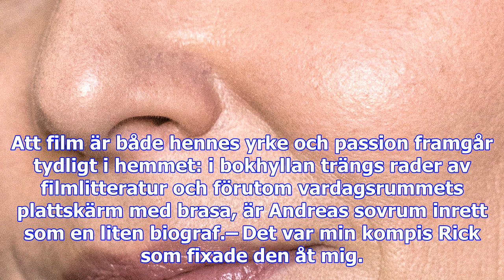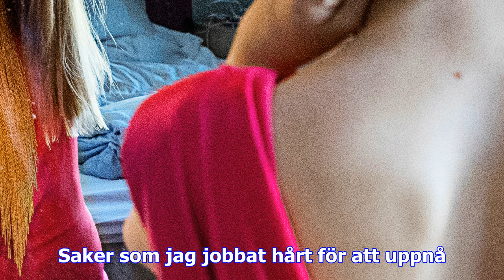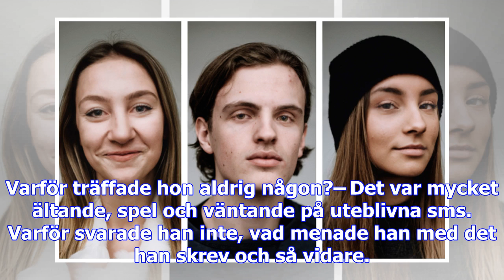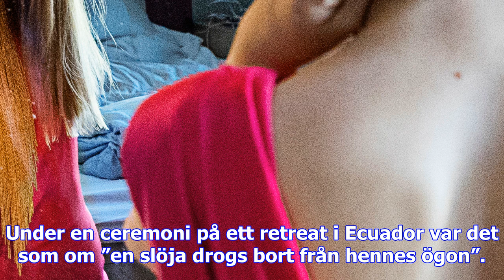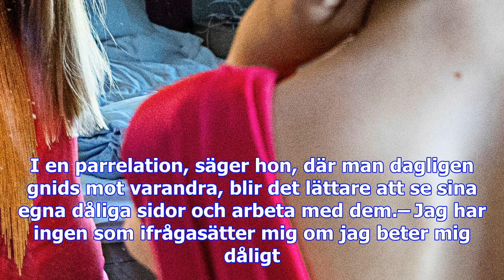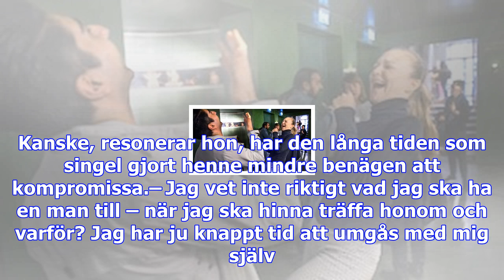”jag vet inte riktigt vad jag ska ha en man till” - dn.se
Ensamstående. Det är ett fint ord tycker Andrea Reuter.– Att stå ensam. För mig betyder det att min ...